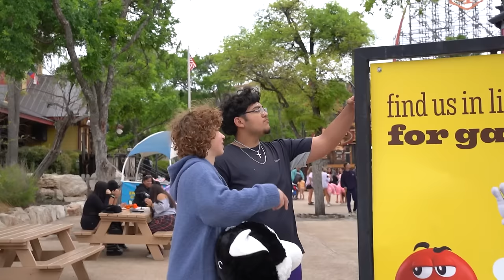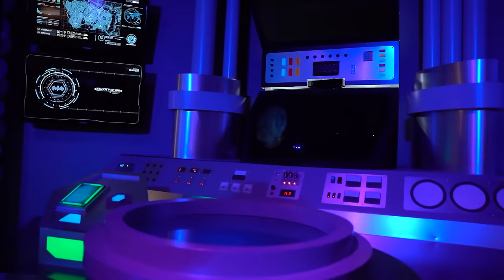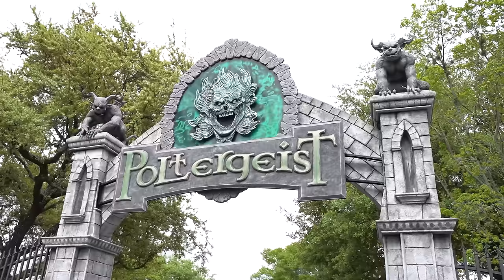NELSON AND NOAH GO TO A CRAZY AMUSEMENT PARK!!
Thank you all so much for watching. Leave a comment about what you want to see next!

New videos are coming every Tuesday and Thursday.